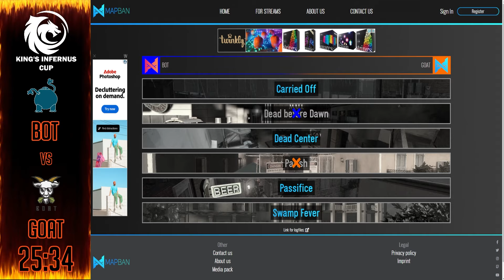Kings Infernus Cup - Bot vs Goat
Kings Infernus Cup - Week 5 - BOT vs Goat - Map Veto - Neutral Server -   Cast MK